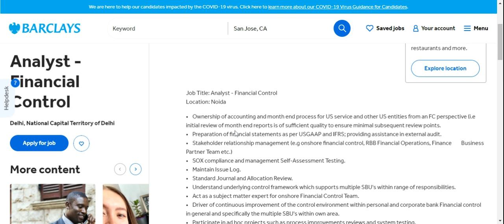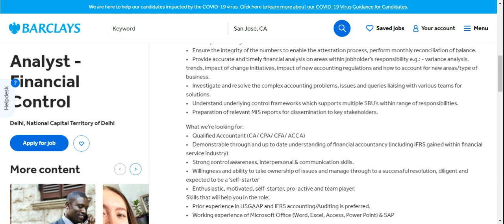Barclays is Hiring CA/CPA/CFA/ACCA| Fresher Can also apply| Role Analyst – Financial Control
Barclays Recruitment 2021. Barclays recruiting CA/CPA/CFA/ACCA for Analyst – Financial Control and issued online Job notification to accept Applications. Interested and eligible candidates can fill the Job application form in online with Education and personal details and submit application along with resume.Barclays PLC is a British multinational universal bank headquartered in London, England. Barclays operates in two divisions, Barclays UK and Barclays International, supported by Barclays Execution Services.

Job for Chartered Accountant,
Job for CA,
Govt job for CA,
MNC job for CA,
Job for CA-Inter,
Job for CMA-Inter,
Job for CMA,
Govt job for CWA,
Vacancy for CA
Vacancy for CA-Inter CMA CA,
Various job for CA CMA CS CMA-Inter CS-Inter CMA-Inter,
Job for MBA,
Job for B.Com,
PSU job for CA,
job for ca goverment,
jobs for ca inter qualified ,
jobs for ca freshers,
job for mba freshers,
job for mba finance,
job for mba,
jobs for ca final students ,
job for b.com pass student
Job for CA,
Job for CA-Inter,
Job for CMA-Inter,
Job for CMA,
Vacancy for CA
Job for MBA,
Job for B.Com,
job for ca government,
job for MBA,
Govt job for lawyers,
Govt job for advocate,
Govt job for LLB,